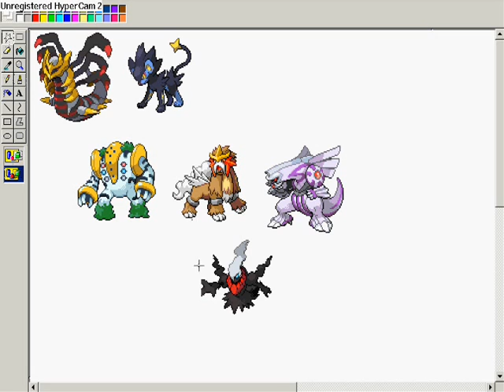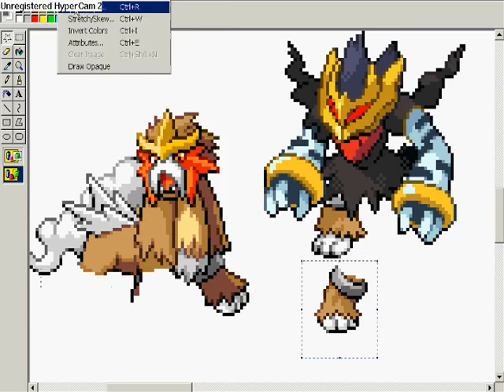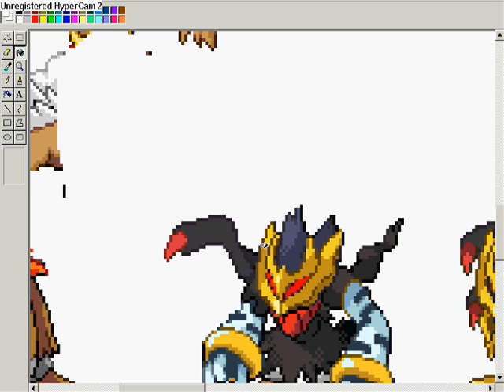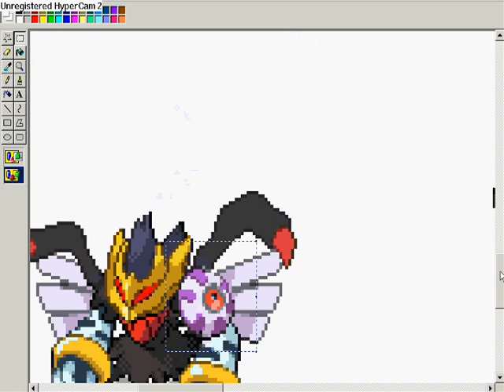Re: my first pokemon sprite contest *1ST PLACE!*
Lol you guys. When you search "Pokemon Sprite Contest", this is at the top.
If you want to see MUCH better sprites, feel free to take a look at my channel.